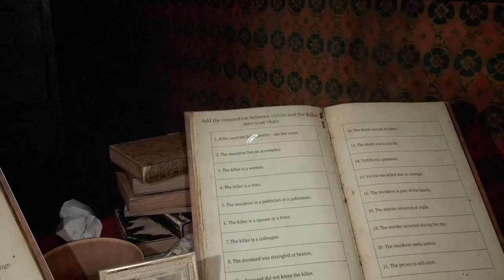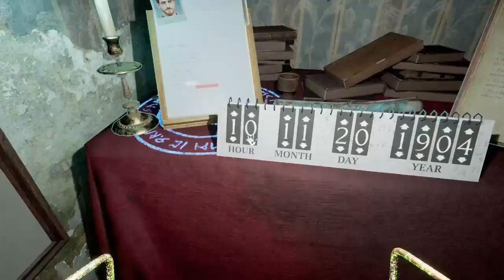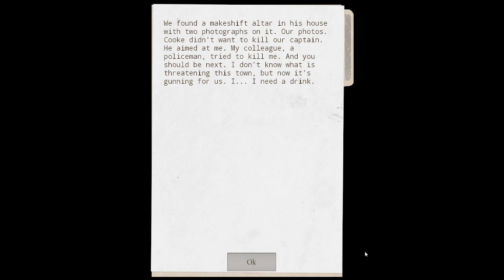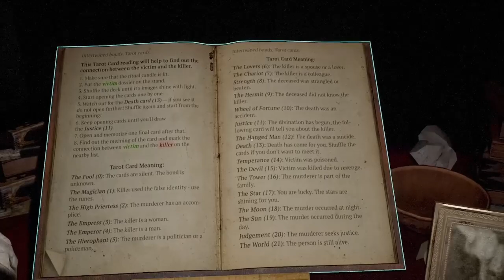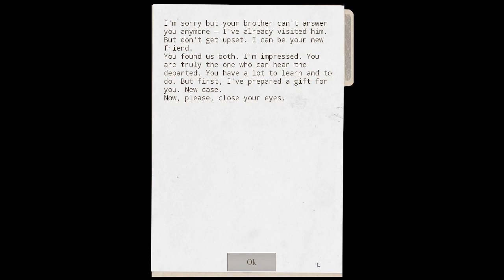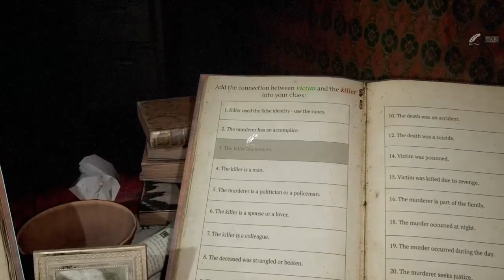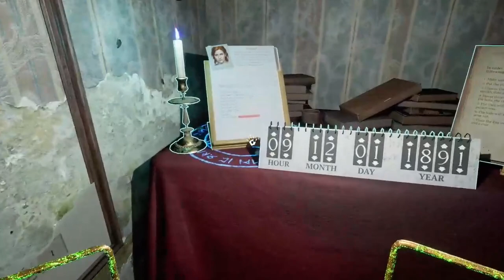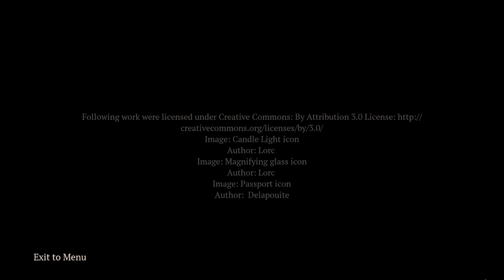Prognostic | The End